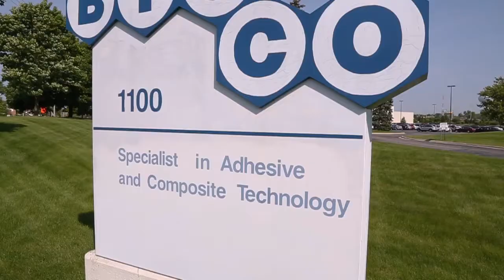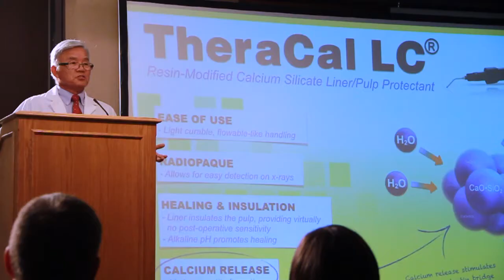BISCO Corporate Video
BISCO Dental Products is a leader in the dental industry, providing some of the highest quality and innovative products to dentists around the world.